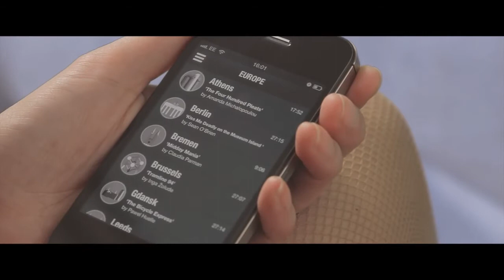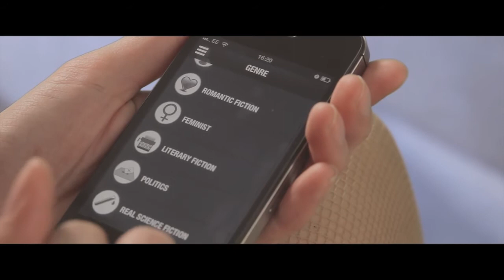LITNAV - A New Literary iPhone App from Comma and LAF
LitNav: Where do you want to go to today?
Free iPhone app that lets you explore cities around the world through short stories:

Manchester publishers, Comma Press and Literature Across Frontiers this week launch an interactive literary iPhone app that allows you to take a fictional journey to 30 cities around the world, and to follow the route taken by each story through its city. (The stories can be listened to and read in English as well as several other languages). The 'LISTEN' function allows you to enjoy the story as an audio book while the app plots you on a route through the city, in time with the story's journey through it. The app is perfect for use on public transport. Whilst taking your predictable, everyday journey to work, you can put on your headphones, and embark on another journey altogether, across a different city. In short, you can take a more scenic route. through fiction.
Also available for the iPad and iPod Touch.